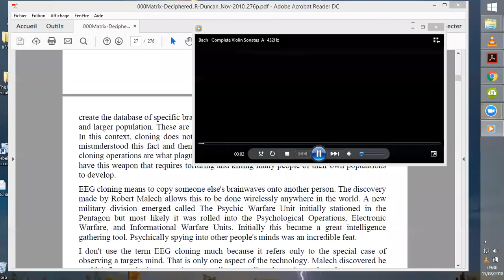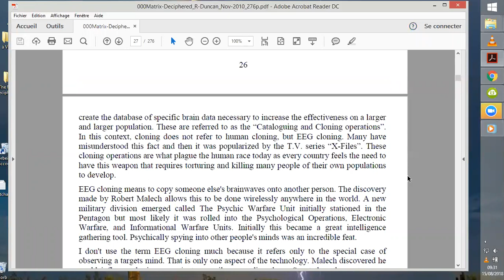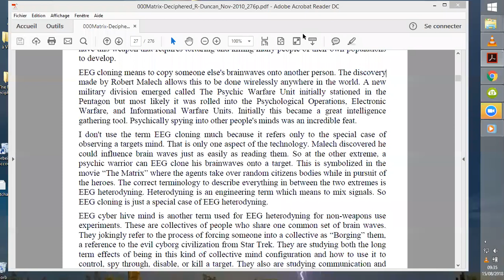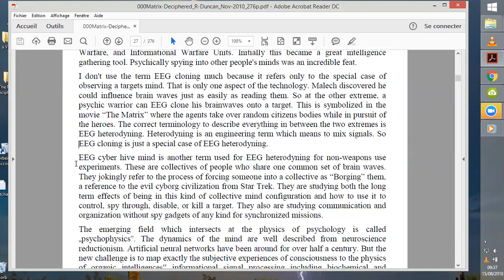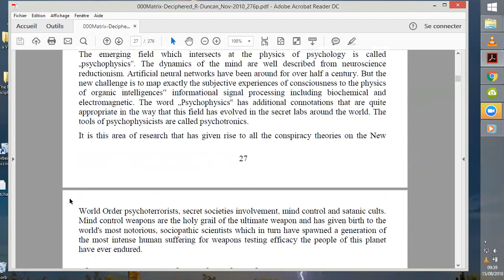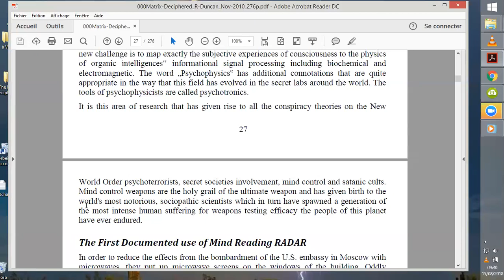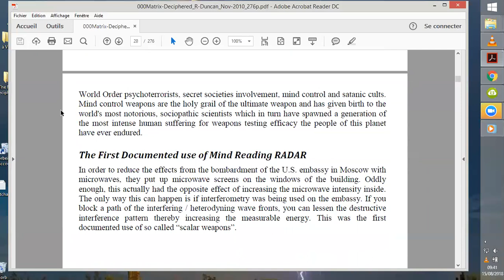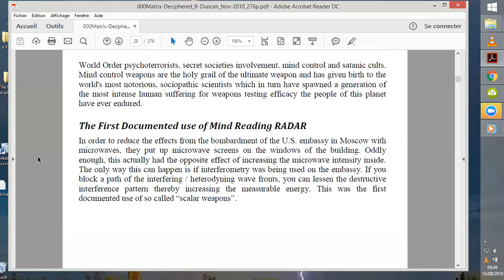04 La Matrice Déchiffrée R Duncan par PAM2/3 p 26 - 27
Salut, je lis/traduis ici ce livre aux informations essentielles, voir vitales, à l'aube de l'implantation chez nous aussi, de la 5G et de son réseau tueur...
Cette vidéo traite de trucs horribles, déjà en place, en fonctionnement, induement utilisés à outrance après suffisament de tests et résultats mortels sur le public inconscient pour se retrouver détenteurs d'armements secrets d'une efficacité au-delà (^^) de toute suspiscion de la part des victimes (petits poissons gros fi£€t$), payantes.
Cette annonce ne limite pas à la 5G la menace. Bien au contraire le livre de R. Duncan va-t-il nous apprendre que le controle mental à distance est déjà accessible, et utilisé...
L'ai-je bien tisé ? ^^ ;-)